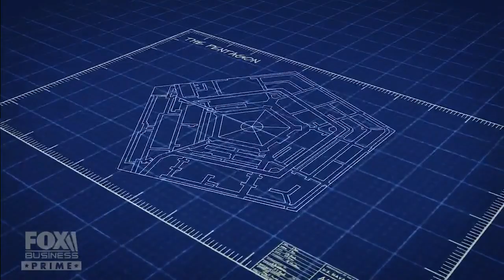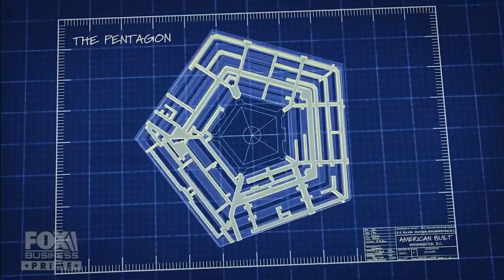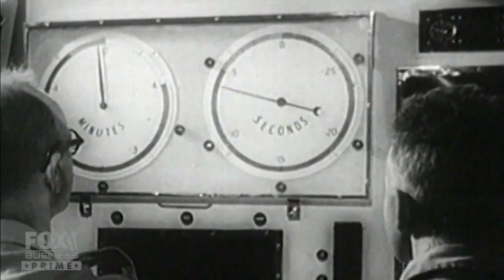FOX Business reveals 'stunning' new details about Pentagon's construction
‘American Built’ goes inside the swift project from breaking ground to final completion in just 16 months.